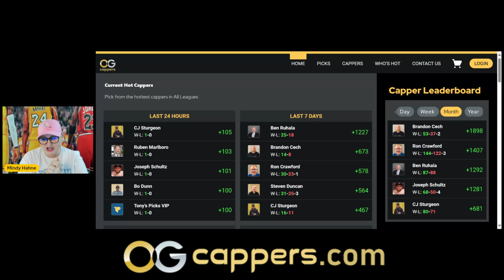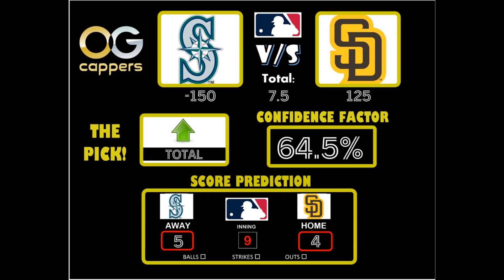15 MLB Sports Picks & Predictions 7/9/24 | Baseball Betting Tips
15 MLB Sports Picks & Predictions 7/9/24 | Baseball Betting Tips

Our channel is your go-to destination for expert analysis, precision picks, and a winning strategy.
What You'll Find on Our Channel:
1. Expert Picks: Our seasoned cappers deliver meticulously researched picks across various sports.
2. VIP Experience: Elevate your game with our VIP membership, offering exclusive picks, community engagement, and personalized support.
3. In-Depth Analysis: We go beyond the surface, providing insightful breakdowns of key matchups, trends, and player performances.
4. Live Streams: Join us for live streams, where we discuss upcoming games, share last-minute insights, and interact with our community.
5. Track Record: Transparency is key! We showcase our track record, ensuring you can trust the success of our picks.